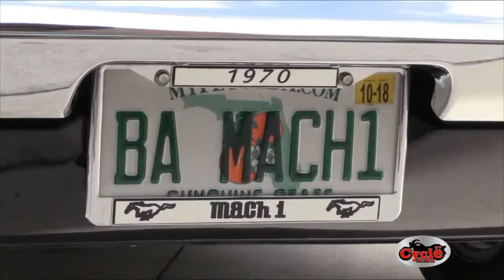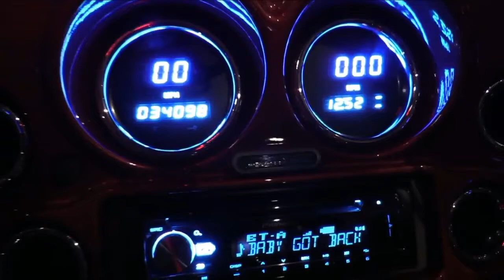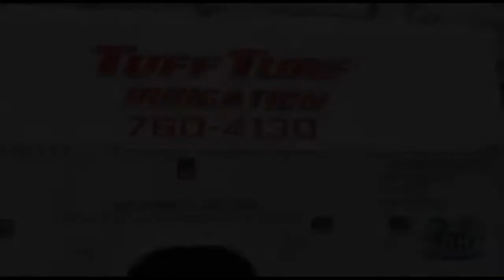Cycle Fever TV Live Ace Cafe 7-26-18